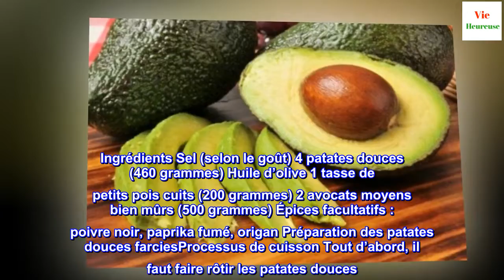Patates douces farcies aux petits pois et à l'avocat